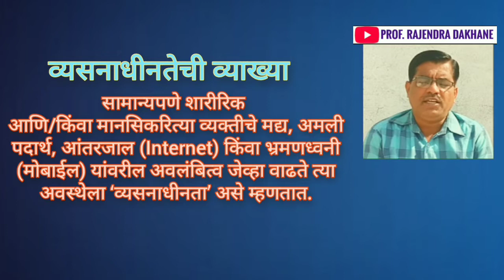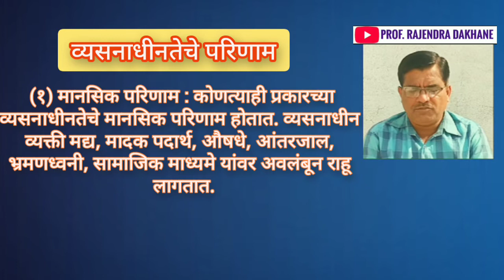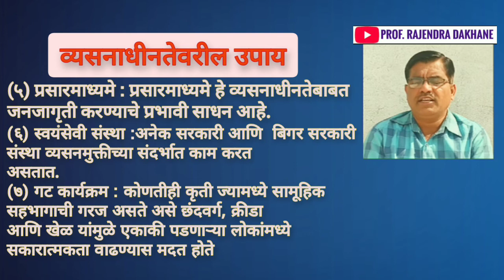व्यसनाधीनता | भारतातील सामाजिक समस्या | धुम्रपान | ११वी | १२ वी समाजशास्त्र | व्यसनमुक्ती